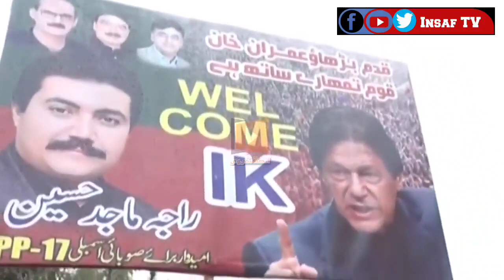دیکھیں جب عمران خان عدالت پیش ہوئےتوکیا منظر تھا،کپتان کیساتھ عوام دروازہ توڑ کرعدالت میں داخل ہوگئی